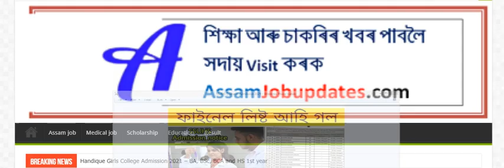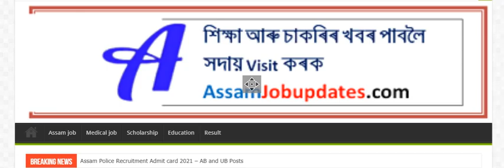SSUHS D pharm admission notice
SSUHS D pharm admission